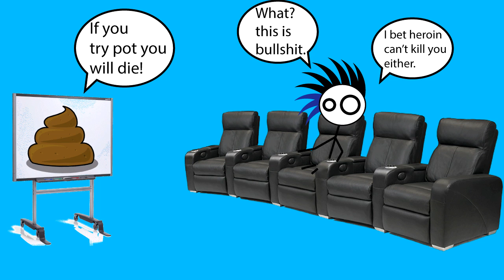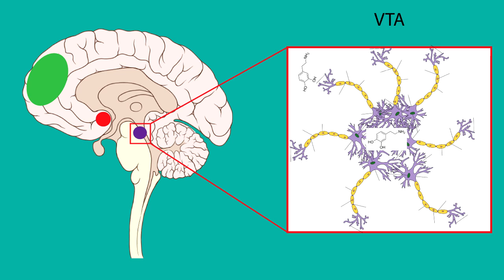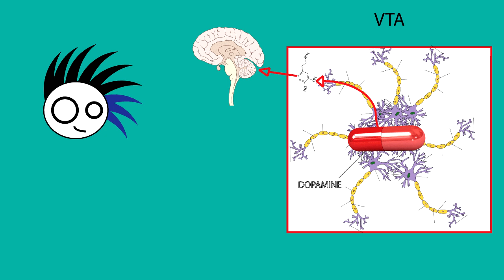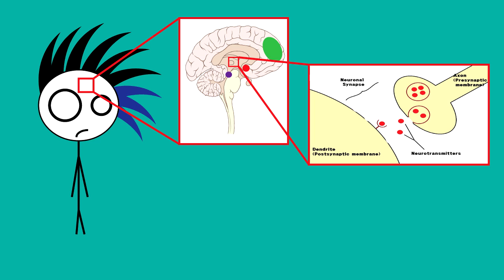Your Brain on Drugs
Sorry for the long wait, from now on i'll try to be more frequent, i swear.